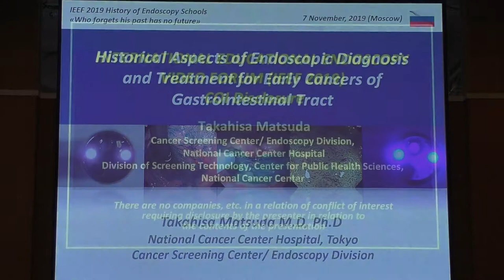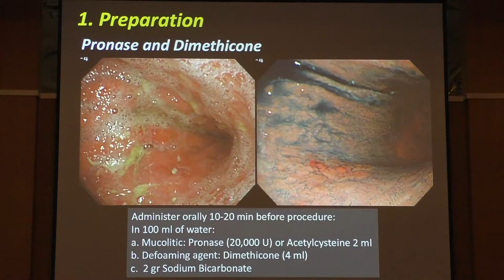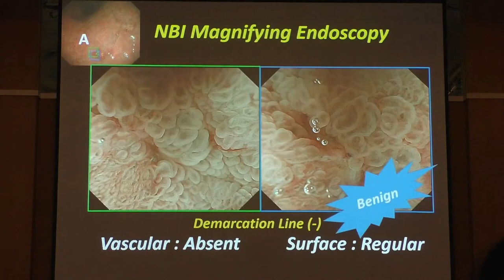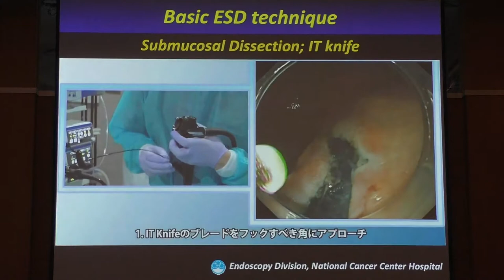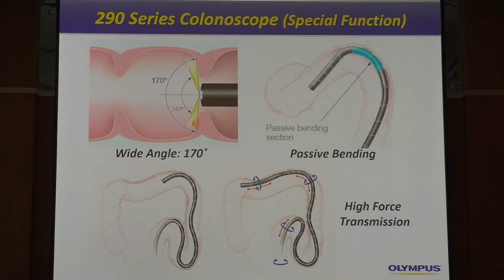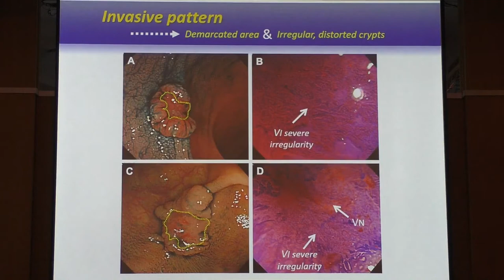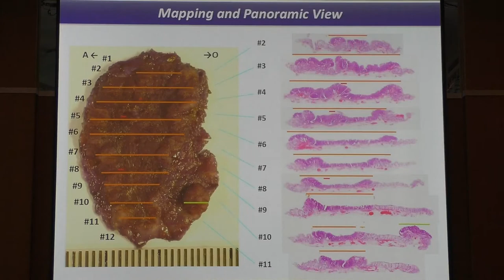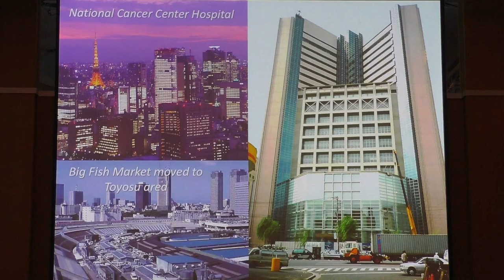07 Takahisa Matsuda Historical Aspect of Endoscopic Diagnosis and Treatment for Early Cancers of Gas